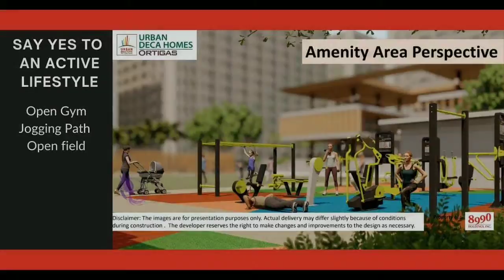Urban Deca Homes Ortigas|Condominiums| 50% off on DP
💗🏢 URBAN DECA HOMES ORTIGAS🏢💗
🏵️ 50% off on Down Payment
🏵️ 10k Reservation Fee for 2BR
🏵️ 15k Reservation fee fr.or 3Br
🏵️ Pwede sa Pag-ibig, Bank Financing and In -house
🏵️ Ready for Occupancy and Pre selling
✔️As low as 43K cash out to move-in for 2br
✔️2 bedroom unit & 3 bedroom unit
✔️Accessible
✔️With 1.3 hectares open amenities
Units Available✅
2BRb- 30.60 sqm
2BRa -35.57 sqm
2BRabc-35.57sqm
3BR-  42.07sqm
💌 Send message fir another details.
📍Ortigas Ave. Ext. Brgy. Rosario, Pasig City
"  Your growing family needs a home. We can help you get your own."
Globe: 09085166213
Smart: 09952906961